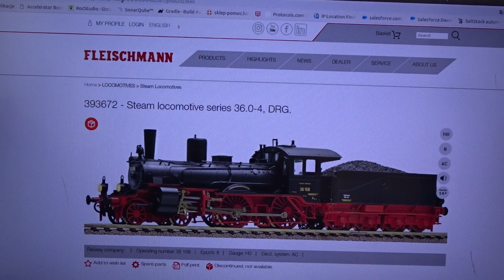Okiem na makietę - lokomotywa BR 36 158 firmy FLEISCHMANN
Przejazd po makiecie lokomotywy BR 36 158 firmy FLEISCHMANN. Zestawiony skład z wagonami osobowymi tzw. boczniaki. Lokomotywa parowa z epoki II :-)